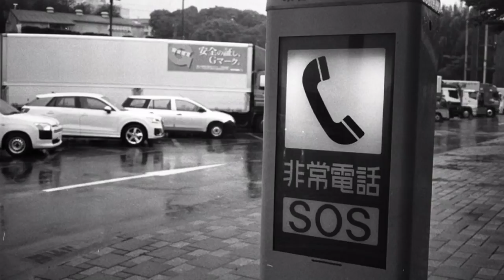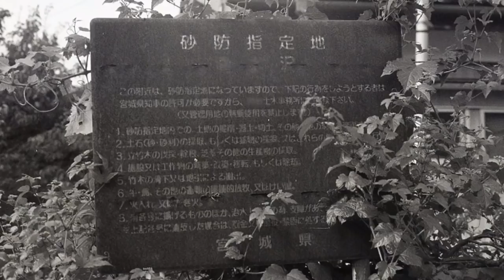最高のレンズを搭載した電子カメラの写りは？オリンパス35EDで写真撮りました。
写りが良いと有名なオリンパスTRIP35のレンズを、連動距離計付きのカメラに搭載したらどうなるか。TRIP35が目測機だけに気になりますよね。

今回の動画は、オリンパス35EDの良いところや悪いところを、私の目線で考えて行きます。

使用カメラ
オリンパス35ED

使用フイルム
ケントメア400 自家現像　富士スーパープロドール（SPD）50%希釈、液温26度　現像時間4分15秒　5%酢酸液にて停止後、フジフィックスL30%液にて10分間定着。